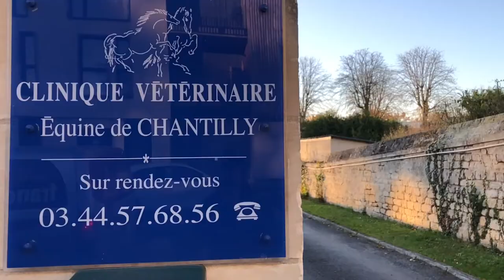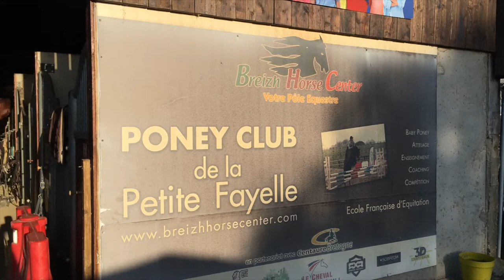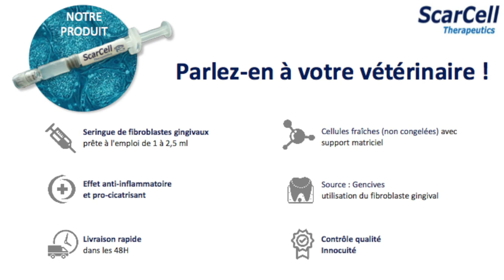Scarcell Therapeutics : thérapie cellulaire contre les pathologies articulaires et tendineuses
Après 10 ans de recherche fondamentale, Scarcell Therapeutics, une startup cofondée par le Professeur Antoine Lafont de l'Hôpital Européen Georges Pompidou de Paris, a entamé des essais cliniques sur le cheval , avec un nouveau type de traitement basé sur les capacités exceptionnelles de la gencive.